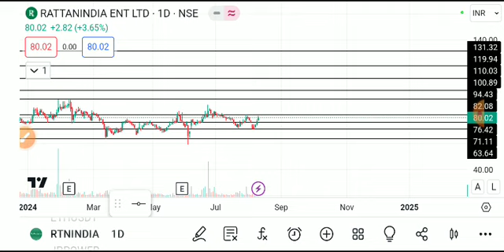rattanindia enterprises share latest news, rattanindia enterprises share analysis, rattanindia